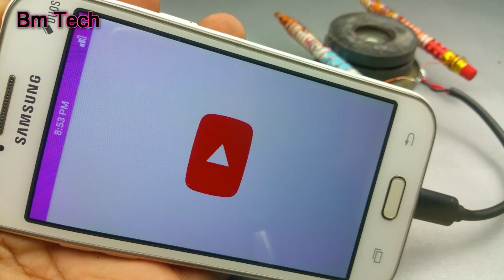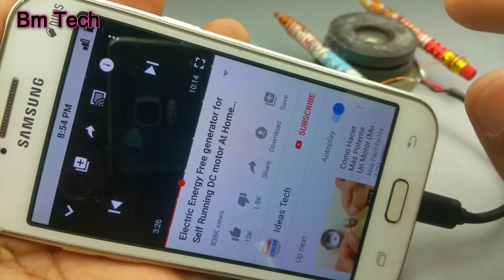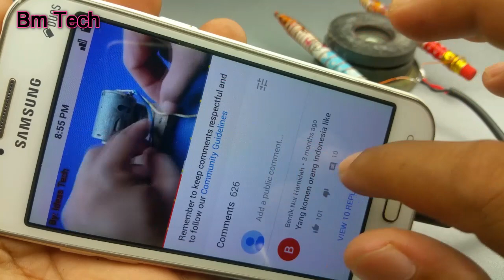New Free internet Life Time - Free internet at home.